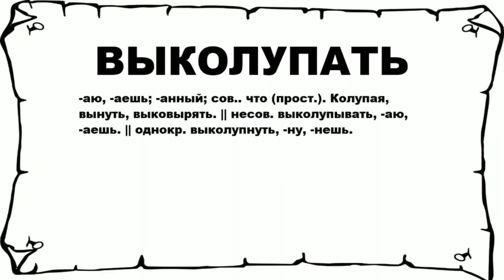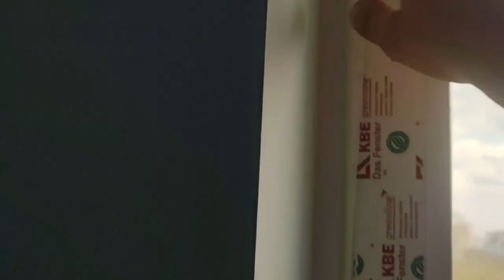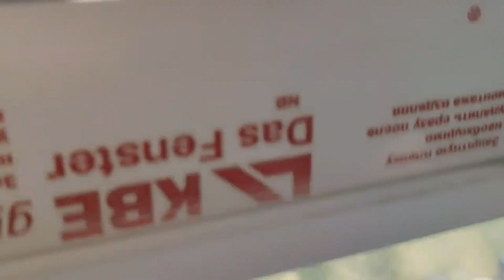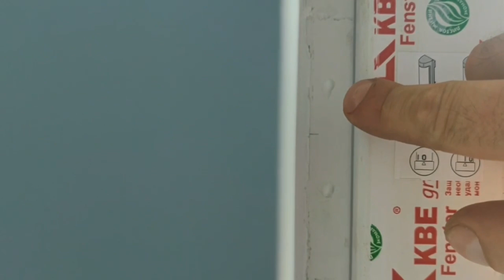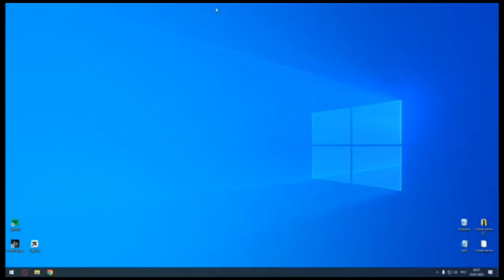Каждый, кто купил квартиру ПИК, нужно сделать такой же ремонт окон | Дует с вентялиционого клапана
👋Здравствуйте  меня зовут Денис, я частный мастер, лично договариваюсь и приезжаю работать без посредников, все расходные материалы с собой.

🔧Выполняю регулировку + смазку  пвх, алюминиевых, деревянных окон и дверей. Замена уплотнителя , стеклопакетов, фурнитуры, скрытые петли, (механизма).Монтаж откосов - подоконников, пропенка старых, герметизация  швов снаружи окна и внутри.

🪟 Замеряю, просчитываю, устанавливаю  Окна и  Балконы + Утепление с тёплым полом, свет , розетки. Делаю из глухих окон створки поворот- откидные. Стаж работы более 8 лет. Установка конструкций любой сложности, индивидуальный подход по желанию заказчика, а главное - за разумные деньги , качеством останетесь довольны, делаю как для себя.

📝Самозанятый, могу выдавать электронный чек  за проделанную работу.📲
Обращайтесь подскажу как лучше сделать, консультация бесплатная